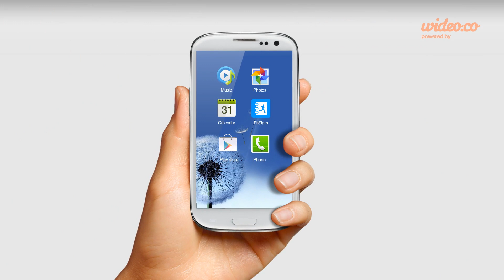FitSlam - The only fitness app you ever need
Currently available for Android only.